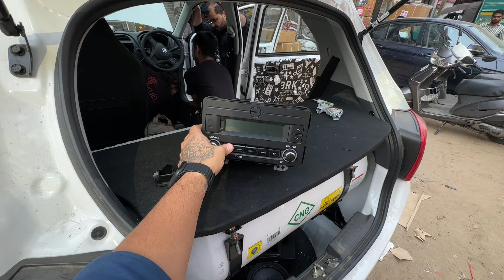Maruti Alto: LOUD AUDIO SETUP with CNG 🫡 🧠 | Maruti Alto K10 Modified | New Alto k10 | Maruti Suzuki